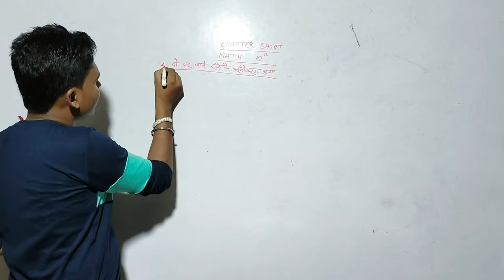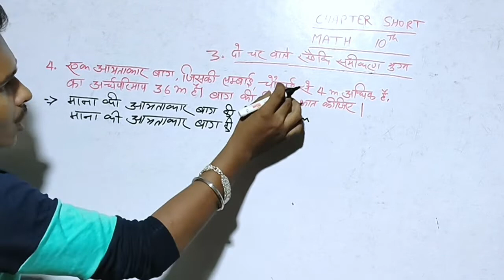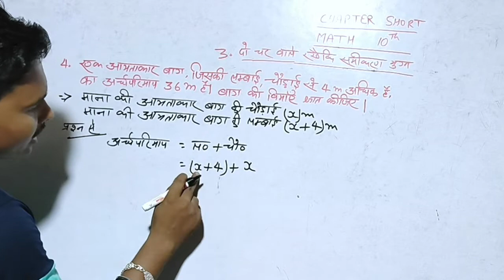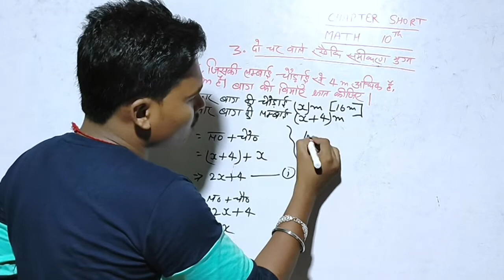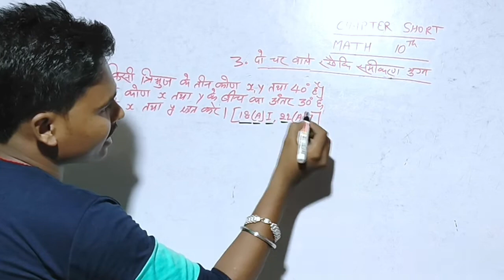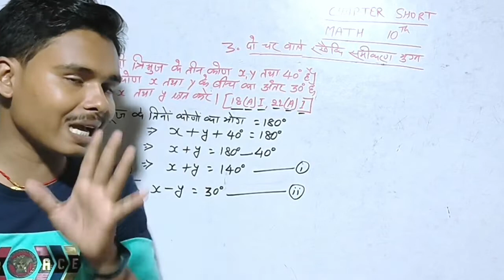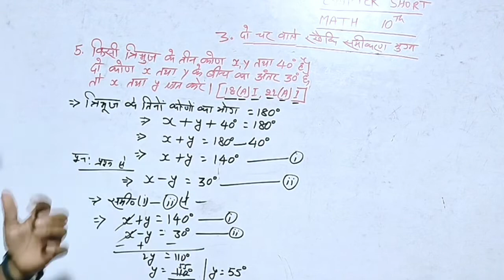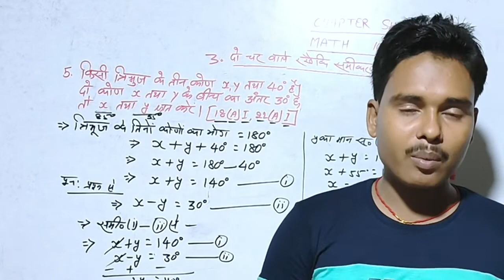दो चर वाले रैखिक समीकरण || do char wale rekhik samikaran class 10th ||vvi question chapter 3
About video

1.do char wale rekhik samikaran class 10th up board 2.class 10 maths chapter 3 hindi medium 3.class 10 maths chapter 3 hindi medium 3.3 4.math most important question 2023 class 10th

5.vilopan vidhi class 10th

6.vilopan vidhi class 10th math

7.pratisthapan vidhi

8.pratisthapan vidhi class 10th 3.3

9.pratisthapan vidhi class 10th math

10.bajra gunankhand vidhi

11.bajra gunankhand vidhi class 10

12.graphiy vidhi se hal karen

13.graphiy vidhi se hal karen math

14.graphiy vidhi se hal karen x + 3 y barabar 6 2x

minus 3 y barabar 12